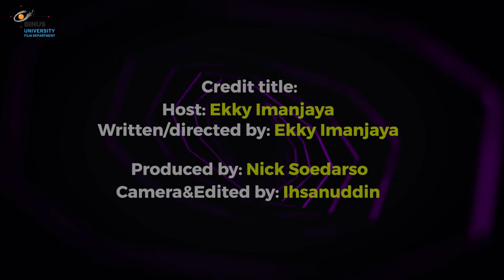Darassinema #2: Biopic Srimulat bergaya Srimulatism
Film Department,
Binus University
Presents

Darassinema #2:
Srimulat, Hil yang Mustahal, Babak Pertama

Bersama: Ekky Imanjaya PhD

Host: Ekky Imanjaya PhD
Sutradara: Ekky Imanjaya PhD
Produser: Nick Soedarso
Camera & Editor: Ihsanuddin

Music
Title: Srimulat Song
Arrangement by: Bemby Gusti
Music Director: Aghi Narottama, Bemby Gusti, Tony Merle
Music Producer: Tony Setiaji

Clip and Music
Courtesy of IDN Picture & MNC Picture